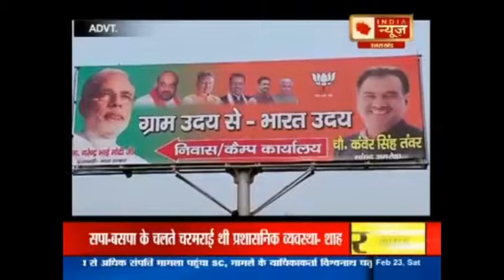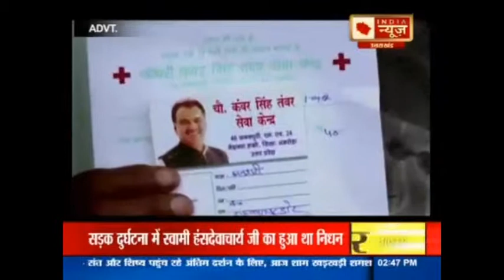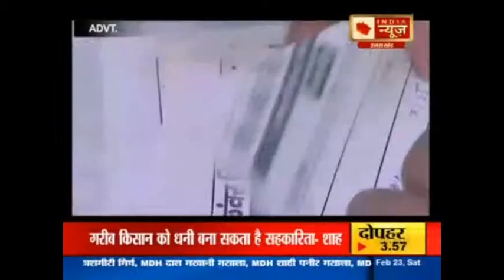Kanwar Singh Tanwar INUp 2 30pm Feb23